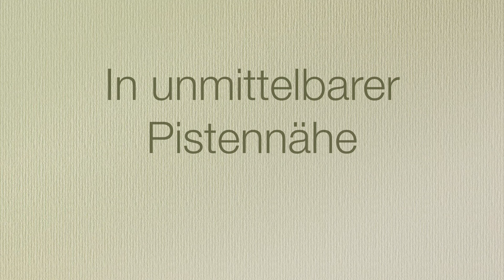Hotel Stoffel 4K